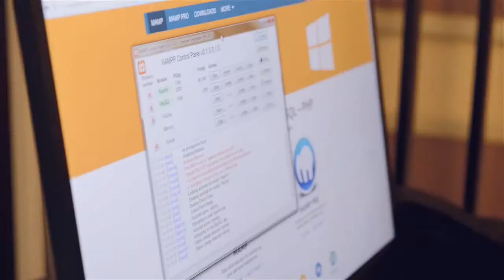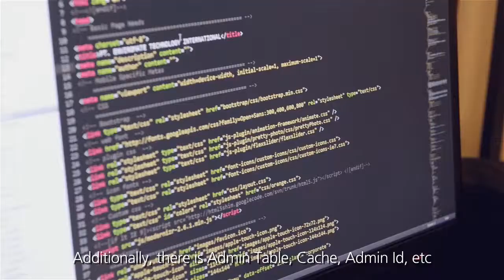Knowledge Sharing Comestoarra | Information Technology